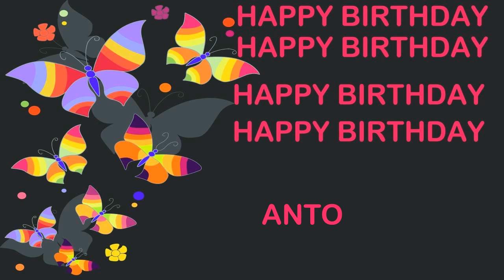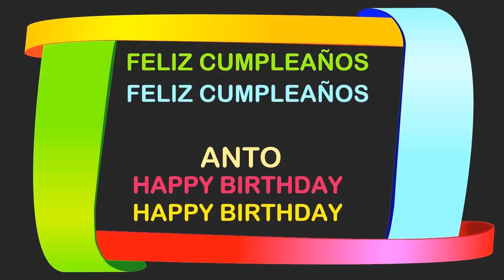Anto Birthday Postcards & Postales